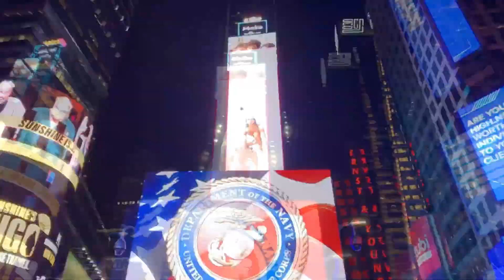SALMOS 38 - narrado por Marcelmo Freitas. - NTLH Nova Tradução na Linguagem de Hoje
1 Salmo de Davi. Em memória. Ó SENHOR Deus, não me corrijas quando estiveres irado! Não me castigues no teu furor.

2 As tuas flechas de dor me atingiram; eu senti o peso do castigo da tua mão.

3 Por causa da tua ira, estou muito doente. O meu corpo todo está enfermo por causa das minhas maldades.

4 Estou me afogando nos meus pecados; eles são uma carga pesada demais para mim.

5 Por causa da minha falta de juízo, tenho feridas que cheiram mal e apodrecem.

6 Estou muito abatido e encurvado e choro o dia todo.

7 Estou muito doente, queimando de febre.

8 Sinto-me profundamente abatido e desanimado; o meu coração está aflito, e eu fico gemendo de dor.

9 Ó Senhor, tu sabes o que eu desejo, pois ouves todos os meus gemidos.

10 O meu coração bate depressa, estou fraco, e os meus olhos perderam o brilho.

11 Por causa das minhas feridas, os meus amigos não chegam perto de mim, e até a minha família se afasta.

12 Os que me querem matar armam armadilhas para me pegar; os que me querem ferir ameaçam me desgraçar e não param de fazer planos contra mim.

13 Porém eu finjo que sou surdo e não ouço; eu me faço de mudo e não falo;

14 sou como alguém que não responde porque não pode ouvir.

15 Apesar disso, eu ponho a minha esperança em ti, ó SENHOR; tu, Senhor meu Deus, me responderás.

16 Não deixes que os meus inimigos se alegrem com a minha desgraça; não deixes que fiquem contentes com o meu fracasso.

17 Pois estou quase caindo, e o meu sofrimento não acaba mais.

18 Eu confesso as minhas maldades e os meus pecados, pois me deixam muito aflito.

19 No entanto, os meus inimigos estão fortes e com saúde, e há muita gente que me odeia sem motivo.

20 Aqueles que pagam o bem com o mal estão contra mim porque procuro fazer o bem.

21 Ó SENHOR Deus, não me abandones! Não te afastes de mim, meu Deus!

22 Ajuda-me agora, ó Senhor, meu Salvador!